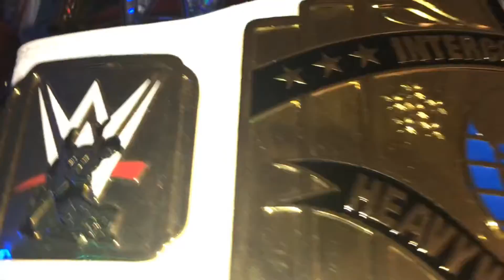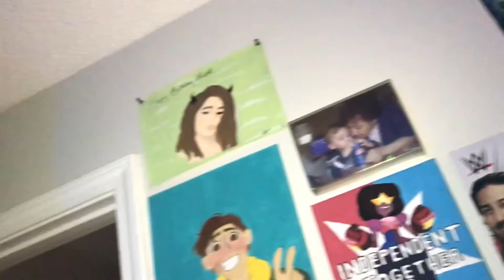Vlogmas Day 3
Sorry for confusion this is the not corrupted one